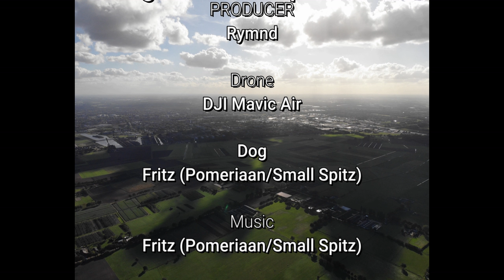Teteringse Bossen tot 485m high(1591Feet) vs pomeriaan/Small Spitz dog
Teteringse Bossen tot 485m high(1591Feet)

Shot with DJI Mavic Air